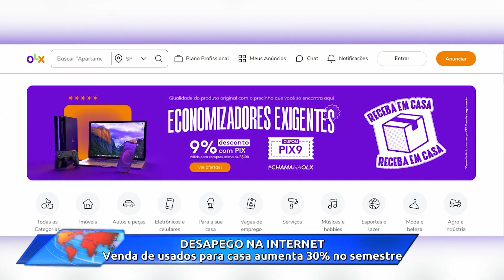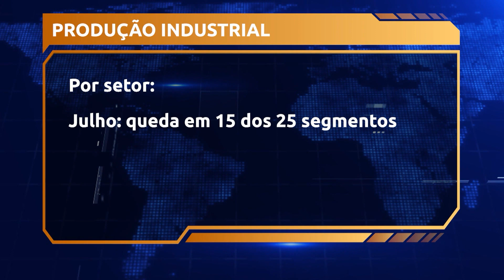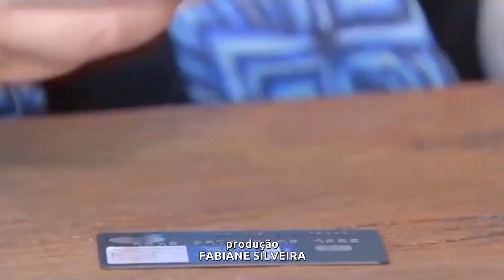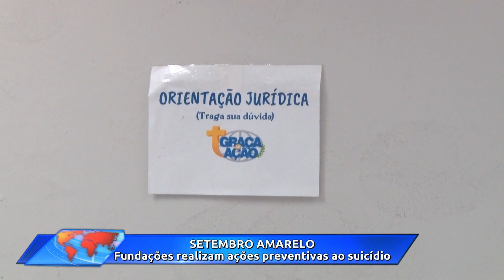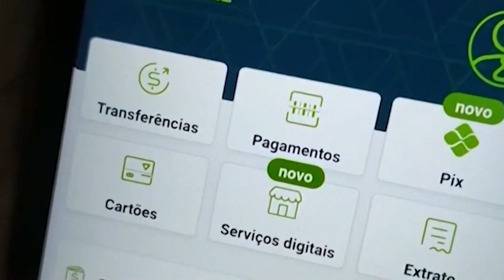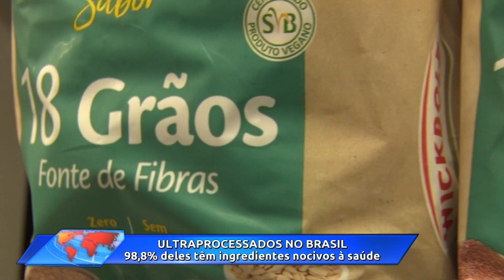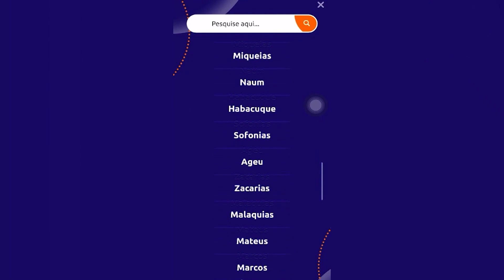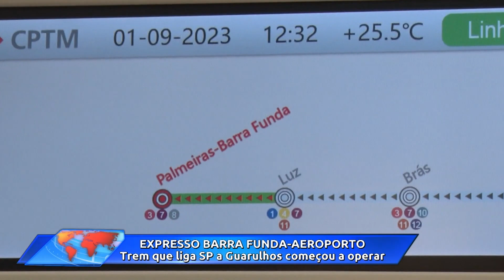Jornal Toda Hora | Domingo (10/set/2023)